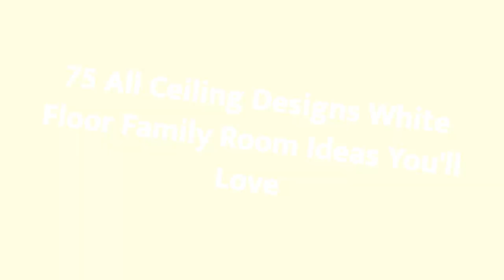75 All Ceiling Designs White Floor Family Room Design Ideas You'll Love ✅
0:00:00 - Intro
0:00:12 - All Ceiling Designs White Floor Family Room Design Ideas You'll Love: Inspirations 1 to 25
0:03:03 - All Ceiling Designs White Floor Family Room Design Ideas You'll Love: Inspirations 26 to 50
0:06:07 - All Ceiling Designs White Floor Family Room Design Ideas You'll Love: Inspirations 51 to 75